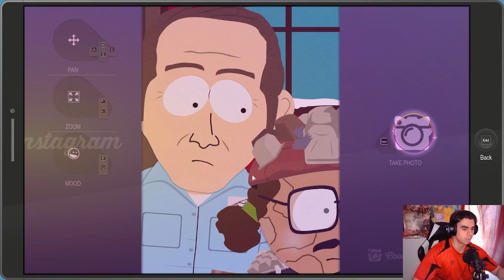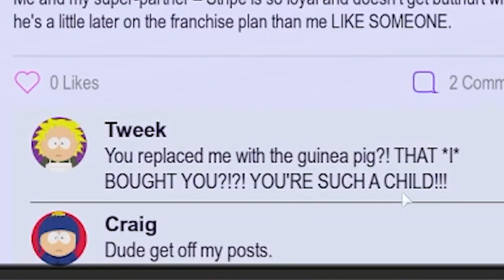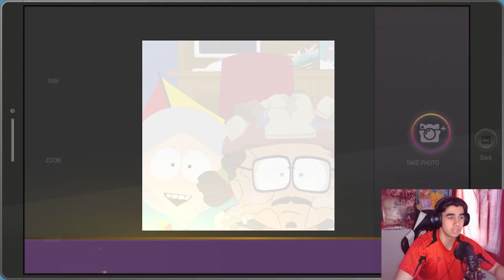HILARIOUS CHARACTER 🤣 South Park: The Fractured But Whole - Pt. 2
We Finally Meet Kyle's Cousin in My Latest Episode of South Park: The Fractured But Whole Playthrough!!